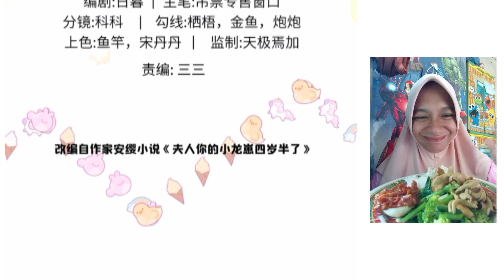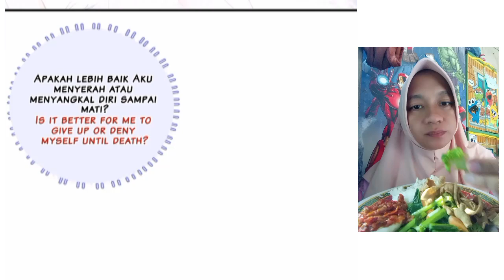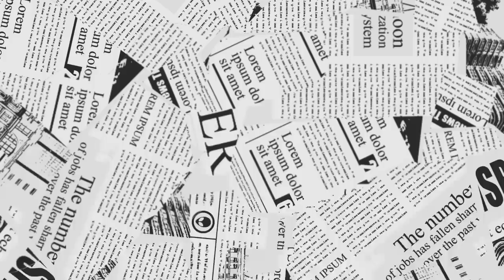My beast mommy chapter 23 English indo